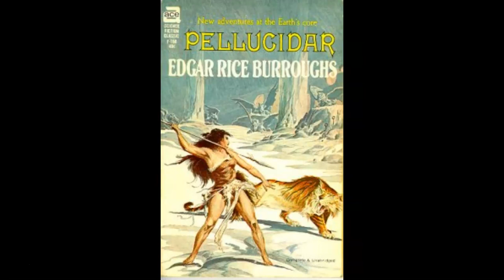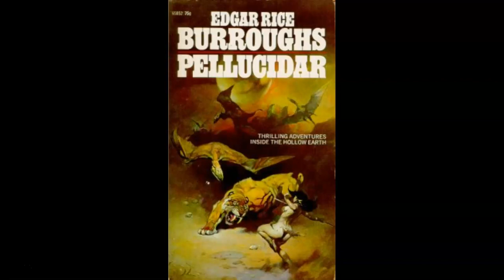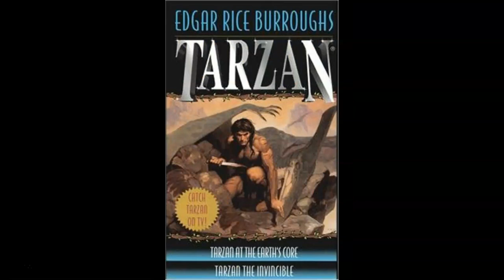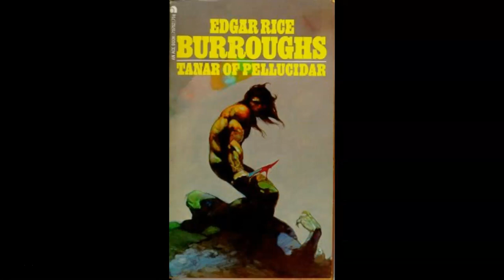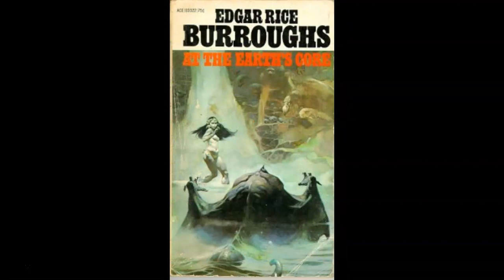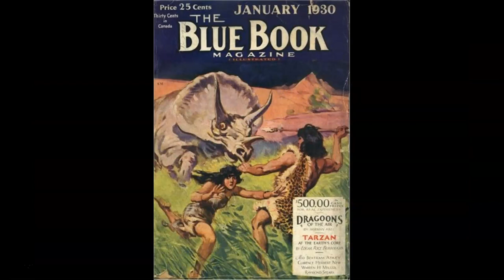Edgar Rice Burroughs Podcast #16: Tarzan: The Battle for Pellucidar, Part 1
Jess, Scott and Tim discuss the 2019 novel Tarzan: The Battle for Pellucidar, by Win Scott Eckert. This novel is part of the New ERB Universe.

We intended to cover the book in one episode, but there was a lot to talk about. So this is Part 1, with Part 2 posting in about a week.